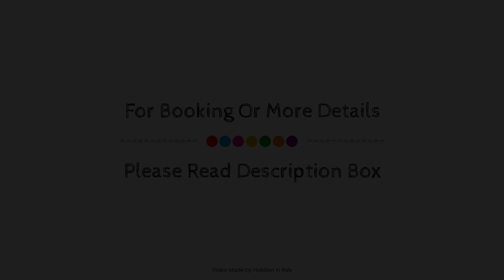Grand Hotel Gortani, Arta, Italy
About Property:
The 3-star Grand Hotel Gortani offers comfort and convenience whether you're on business or holiday in Arta. Featuring a satisfying list of amenities, guests will find their stay at the property a comfortable one. Service-minded staff will welcome and guide you at Grand Hotel Gortani. Guestrooms are designed to provide an optimal level of comfort with welcoming decor and some offering convenient amenities like flat screen television, sofa, towels, closet, wooden/parqueted flooring. The property offers various recreational opportunities. Friendly staff, great facilities, and close proximity to all that Arta has to offer are three great reasons you should stay at Grand Hotel Gortani.
Searching For
1. Grand Hotel Gortani - Arta
2. Grand Hotel Gortani - Arta Virtual Tour
3. Grand Hotel Gortani - Arta Rooms
4. Grand Hotel Gortani - Arta Amenities
5. Grand Hotel Gortani - Arta Videos
6. Grand Hotel Gortani - Arta Offers
7. Grand Hotel Gortani - Arta Deals
Audio Credit:
Track Title: Subway Dreams
Artist: Dan Henig